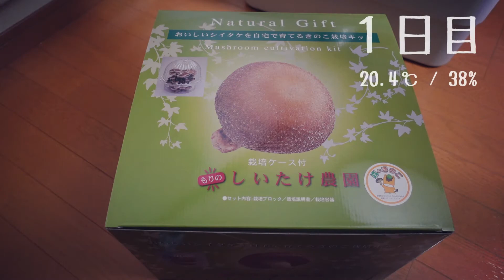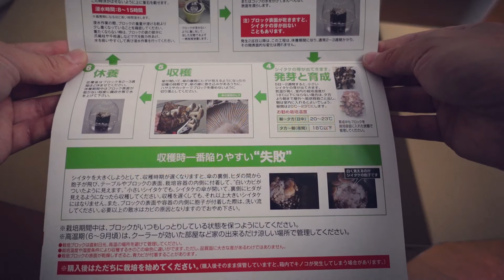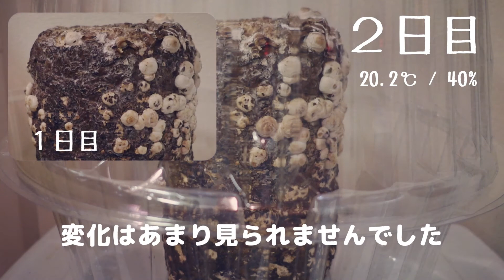【椎茸栽培キット】簡単に育てられて楽しめるシイタケの栽培記録 (前編）/ - Shiitake growth record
ずっと気になっていた、しいたけ栽培キットを購入しました！
今年は緊急事態宣言が発令され自宅待機を余儀なくされましたが、
STAY HOMEでは自宅でも楽しめるということで、この栽培キットシリーズは
話題となり、暫くの間品切れが続いていました。

今回はじめてキノコ栽培に挑戦します。
温度管理と水やりをしっかり行っていれば栽培の難易度としては
簡単に育てることが出来るようです。
現在栽培進行中ですので、１日目～３日目までの記録をアップします。

あわせてこちらもご覧ください↓↓
【シイタケ栽培】(後編) 栽培４日目～収穫まで / グングン大きくなって

【インターバル撮影が楽しい】ZV-1で2800枚撮影！
今回紹介したしいたけ栽培キットのリンクを貼っておきますね↓↓
■シイタケ栽培キット 【もりのしいたけ農園栽培容器付】

こちらは栽培容器のないタイプ
■シイタケ栽培キット 【もりのしいたけ農園】

菌床だけも販売しているんですね！
■しいたけ菌床 【もりのしいたけ農園おかわり君】
かずちんchをよろしくお願いします(*^ ^*)

📝チャプターリスト（目次）
00:00 OP
00:13 OPトーク
01:13 手順１.開封・説明
03:02 手順２.菌床の水洗い
03:30 手順３.発芽準備
03:58 2日目・3日目の経過観察